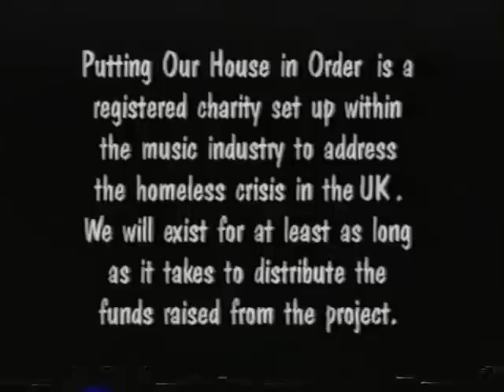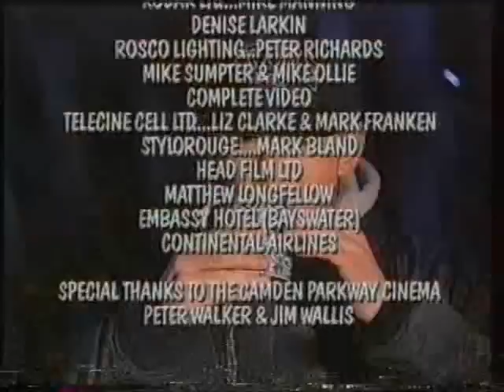Rolling Stones Gimme Shelter Documentary 1992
This is a short documentary made in 1992 about a music project organised by Jon Fat Beast, a UK music promoter. The idea was to raise money for charity in order to help solve the homeless crisis in the UK. This was not helped by the recession of the early 1990s. The idea was that a variety of diverse artists would work together on separate productions of the Jagger/Richards classic Gimme Shelter. The results were interesting and surprisingly varied. What was planned was a simultaneous release of all these versions so that they would occupy the top slots in the UK singles charts and generate a lot of money. I don't know what happened exactly. I taped this programme off-air in 1993 at 1am. I have to presume that aside from people who read the music press in those days, nobody knew about it. It was a worthy effort in an era before the internet when a famous face and a marketing tactic was essential to generate media interest. Sadly the homeless situation does not seem to have improved in the big cities. We need a different kind of society really.